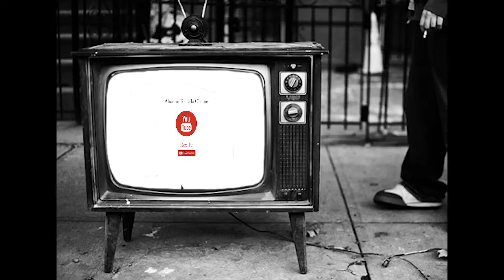BENNY GUNZ | Rex Sessions#17(StreetLive)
On est samedi  à 11h32 PM, dans les locaux de « Number One Music »  la relève est présente pour assister au délire du Padré(Biijii), voici de l'improvisation pour ton plaisir, écoute ce freestyle inédit de Benny Gunz A.k.a « BIIJII »